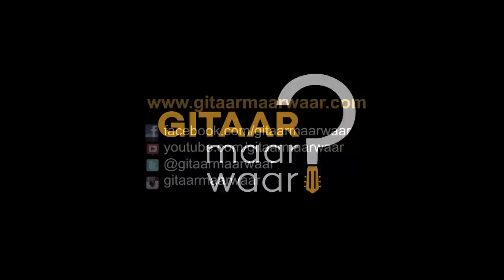Jan Depreter - Northern Lights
Jan Depreter plays his own composition 'Northern Lights. Recorded @ 'Lenteconcerten '15' organized by vzw 'Gitaar, maar waar?'. 28/3/15, Sint-Autbertuskapel, Monasterium Poortackere, Gent. Guitar Matthias Dammann. Mic Rode Nt1. Video by Liese Lattrez.